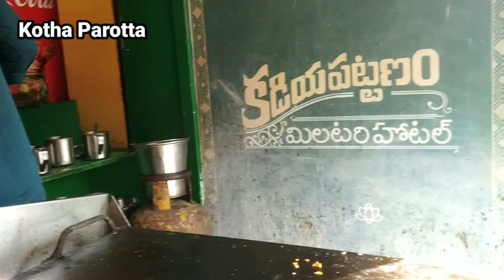కొత్త పరోట్టు తమిళనాడు స్ట్రీట్ ఫుడ్ మన విజయవాడలో Indian Street food Explorer Telugu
కొత్త పరోట్టు తమిళనాడు స్ట్రీట్ ఫుడ్ మన విజయవాడలో ரோட்டு கடை கொத்து பரோட்டா அதே சுவையில் நம்ம வீட்லயே செய்யலாம் | Parotta in Tamil | Street food
South indian famous Street food Kothu parotta / VILLAGE FOOD FACTORY / STREET FOODS